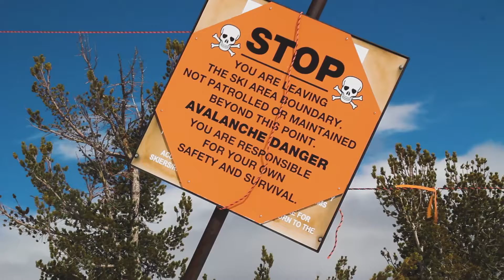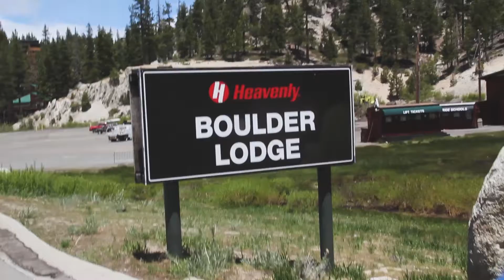Day 30: DANGER, YOU MIGHT DIE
We woke up for a sunrise hike and went off trail. We ended up on a ski resort...